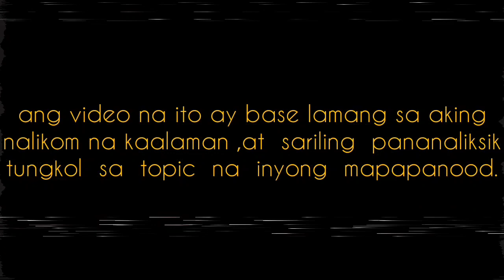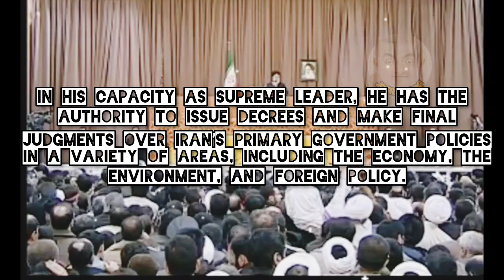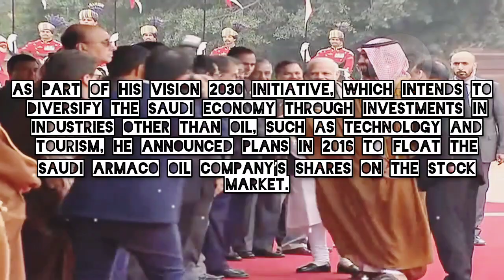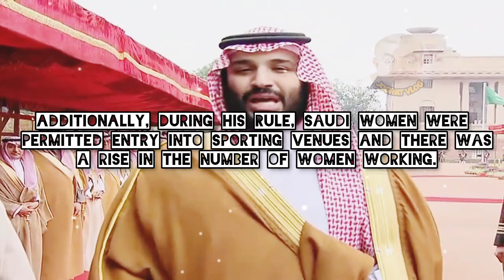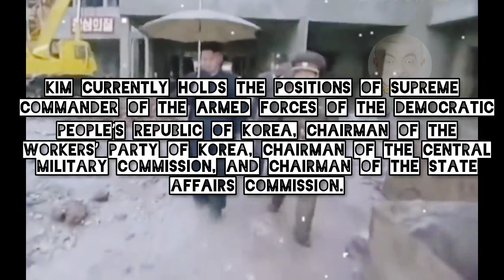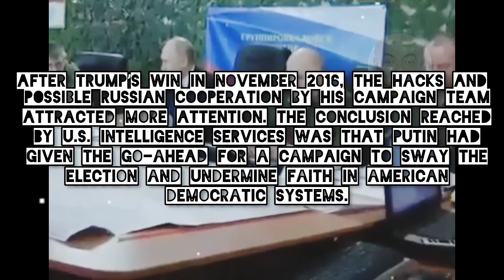8 na pinaka malakas na presidente sa buong mundo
wala pong intensyon ang channel na ito na manira ng indibidwal o mga grupo.
ang inyong napapanood sa channel na ito ay sariling pananaliksik lamang galing sa mga iba't ibang articles,news at sa iba pa.

The photos and video clips I used in this video are not mine

research.

Ang Mga Larawan na Aking pinapalabas ay hindi po akin,ngunit ako po ang Gumawa ng Buong Video,Credits po sa Lahat ng Nagmamay-ari ng mga Larawan o mga video Clips.

Track info: Silhouette of War by Sergio De lua
Genre and Mood: Cinematic + Epic

the video is my own made.

Godbless us!

hello creators,i am a small youtuber, if I have any unintentional copyright please contact me first before you give strikes to my channel, let's talk properly first,here is my email 💌, thank you very much godbless us

teaching, scholarship, and research. Fir use is a